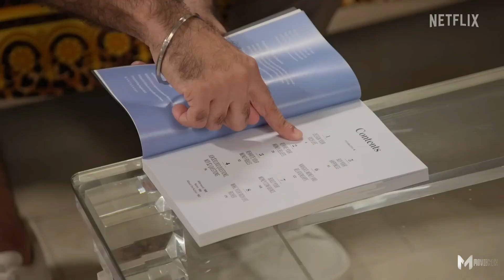HOW TO GET RICH (2023) | Official Trailer HD | Netflix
Hi Movie Check Here - Your Channel for Movies!MovieCheck

Money holds power over us — but it doesn't have to. Finance expert Ramit Sethi works with people across the US to help them achieve their richest lives.

I will appreciate it a lot. Stay healthy.Thx for watching.

Stay Healthy.